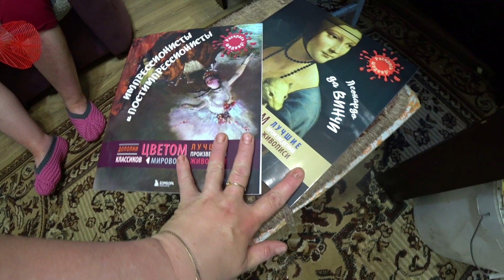Делаю кабачковую икру. Разукраски. Зной на улице. Фадей забрал руль у деды Паши. Компот из вишни.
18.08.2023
Сегодня у моего брата Максима день рождения, много дел переделали к 11 часам утра, увезли Фадея и Ефима в гости, купили продукты, отварили макароны и сосиски, занялись кабачками - делаю икру, разукраски для Ефима, раньше картины изучали в школе, получилось 12 кг чистых кабачков, шкурки понесла индюкам, опять зной стоит на улице, три ящика моркови, Фадей забрал руль у деды Паши, Ефим разукрашивает картины, закатала банки с кабачковой икрой, тушеная картошка с мясом на ужин, Алеша собирает вишню, Ефим ест йогурт, делаю компот из вишни, получилось 5 банок